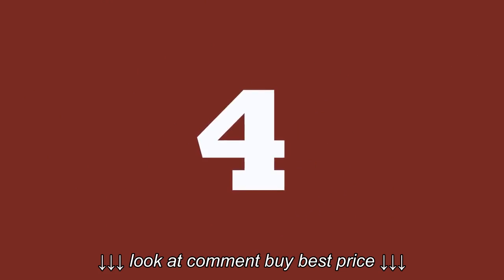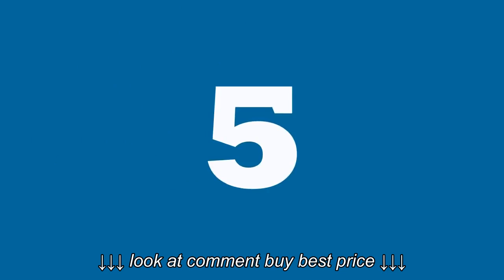Best Pizza Ovens of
Best Pizza Ovens of, Best Pizza Ovens of